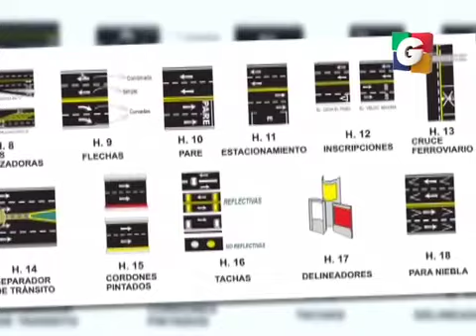Que Difícil Crecer en Tuti Segmento 01